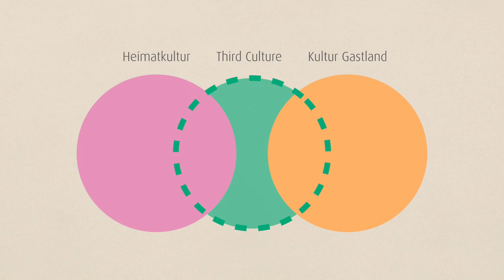Third Culture - was bedeutet das eigentlich? Aus unserem Lexikon: Interkulturelle Kommunikation